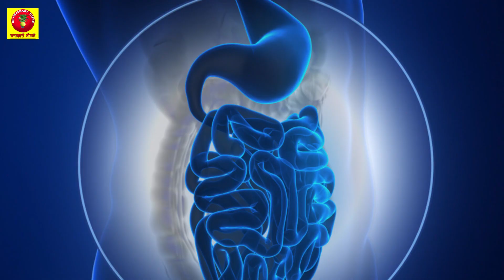रसोई घर में तवा और कढ़ाई कैसे रखे, किचन में तवा रखने के कुछ नियम # Vastu tips for kitchen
हमारी रसोई घर में ही छुपा है अरबपति बनाने का राज रसोई में तवे को ऐसे रखें।
Chamatkari totke Channel पर हम वास्तु शास्त्र और वास्तु शास्त्र के सरल उपाय, धार्मिक ज्ञान, व्रत पूजन विधि, तीज त्यौहार, भगवानों की पूजन विधि, भारतीय संस्कृति, चमत्कारी उपाय, चमत्कारी समाधान, टोने – टोंटके, आर्थिक परेशानी बचने के उपाय, घर से जुडी हर समस्या का समाधान, मोटिवेशनल टिप्स और लेटेस्ट न्यूज़ की जानकारी देते है |